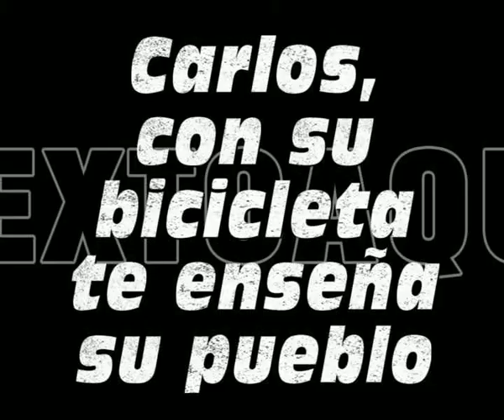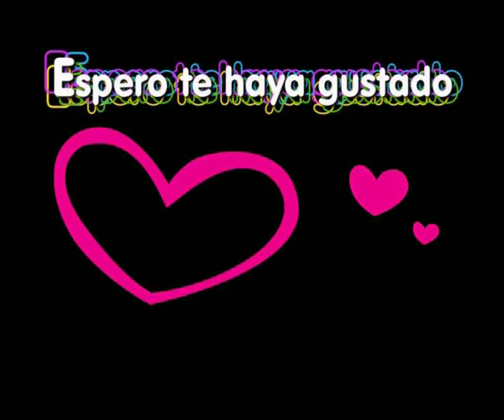Paracuellos de Jiloca, Iglesia y Balneario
Dedicado a todos los Paracuellanos y a todos los que han visitado algna vez Mi Pueblo,
Paracuellos goza de un expléndido Balneario, una vega muy reconocida por su excelente fruta, y lo más importante  la amabilidad de su gente.
Canta: Amaral, canción: Mis amigos,  fotos de mi archivo y  de panoramio con permiso de  su autor Lex Bambasy, el perrito es un recuerdo a "niebla" de mi hermana Esmeralda.
Paracuellos te quiero.